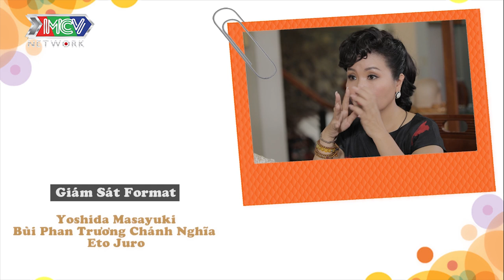PHIM NGƯỜI THỨ 3 - PUKA ĐƯỢC MẸ CHỒNG ĐÀO TẠO LÀM DÂU - TẬP 11 FULL